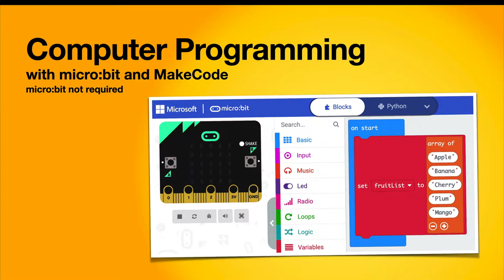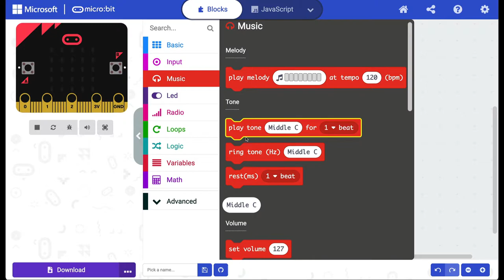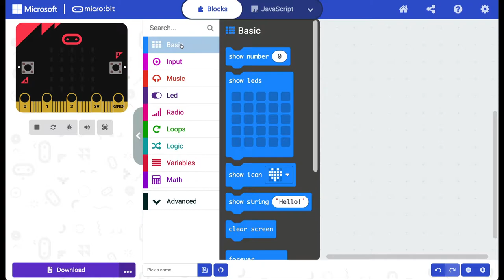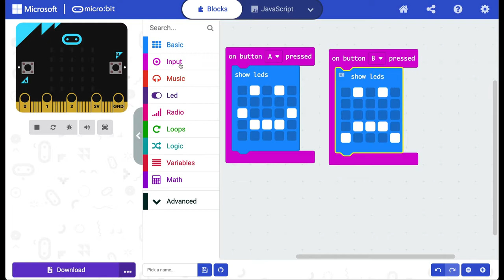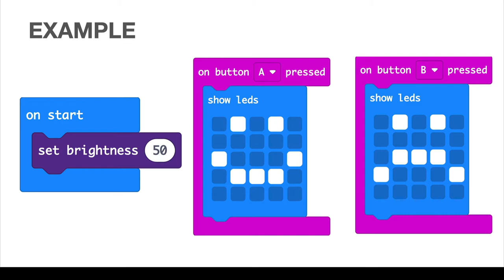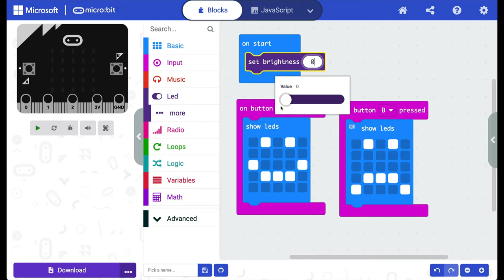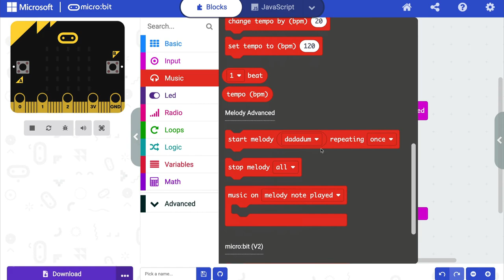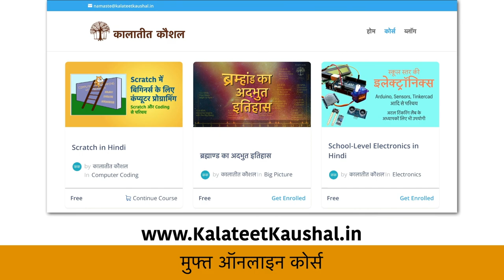Computer Programming (in Hindi) with MakeCode for Micro:bit - EVENTS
कंप्यूटर प्रोग्रामिंग सीखने का एक मज़ेदार तरीका है - MakeCode for Micro:bit
MakeCode, free online tool है, जिसमें micro:bit का simulator है तो आप code लिख कर code की output टेस्ट कर सकते हो। micro:bit की ज़रुरत नहीं।

इस वीडियो में हम कंप्यूटर कोडिंग की एक बुनियादी कांसेप्ट - Events को समझेंगे।